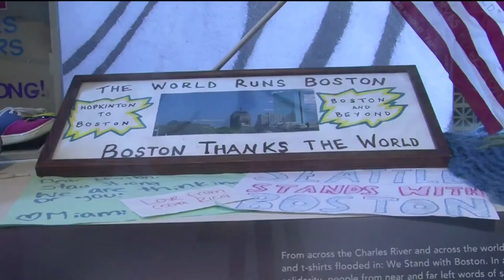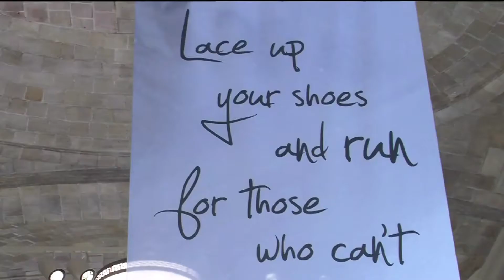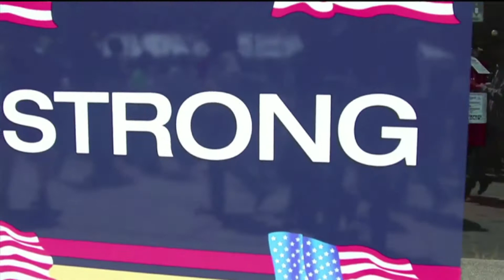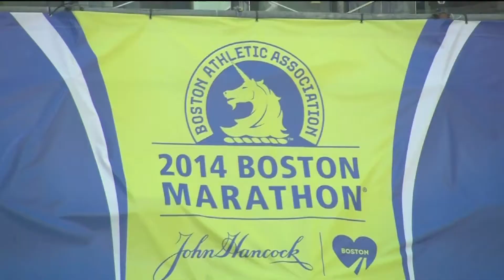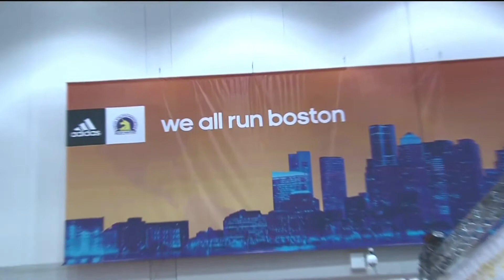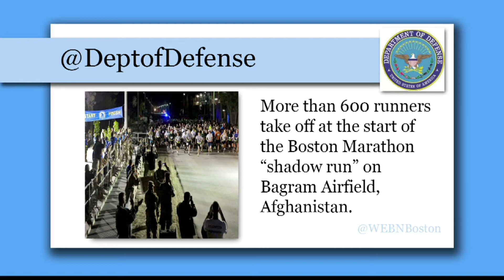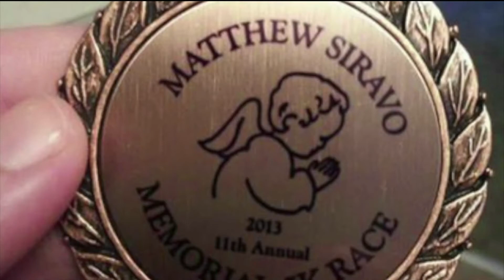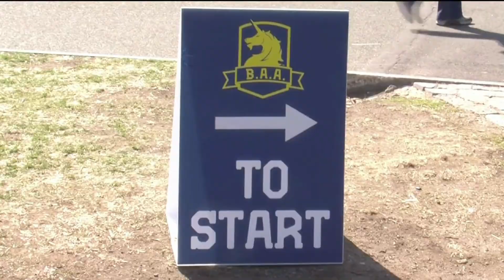Boston Marathon 2014: Running Again